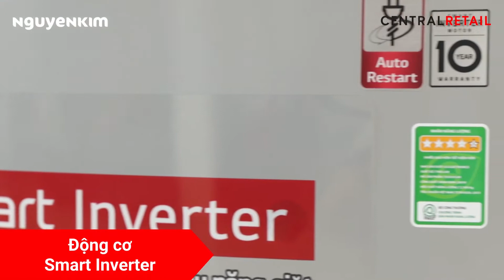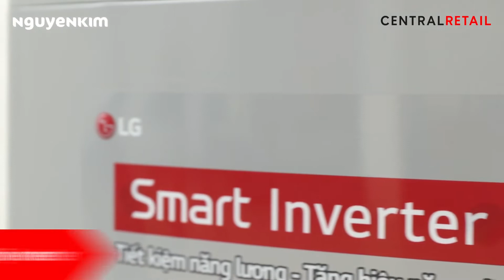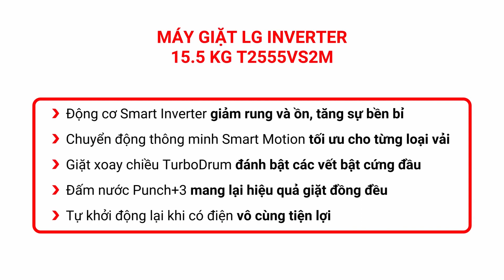Máy giặt LG Inverter 15.5 kg T2555VS2M | Nguyễn Kim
Mua hàng ONLINE tại Nguyễn Kim để tận hưởng ngay:
▶️ CHƯƠNG TRÌNH TRẢ GÓP 0% - 0Đ PHÍ DỊCH VỤ - MIỄN PHÍ BẢO HIỂM LÊN ĐẾN 9 THÁNG
▶️ GIẢM THÊM KHI THANH TOÁN VỚI THẺ NGÂN HÀNG
Theo dõi kênh Nguyễn Kim để cập nhật thông tin khuyến mãi mới nhất:
📞 Gọi tổng đài 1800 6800 (Miễn phí cước gọi) để được tư vấn mua hàng.